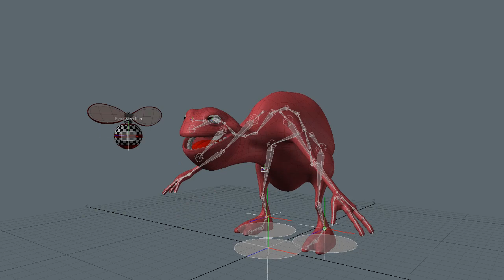Turtle Dino Man rigged and animated character in Modo 601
Another rigging test in Modo 601.